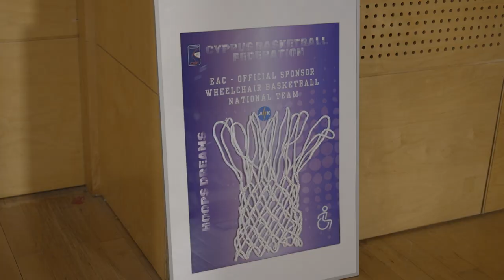Mini movie - Εθνική Τροχοκαθίσματος / Χορηγός ΑΗΚ 05.09.2024